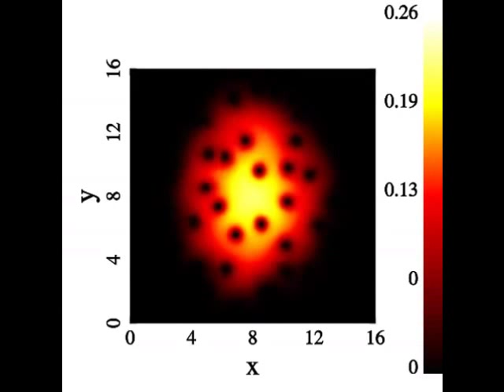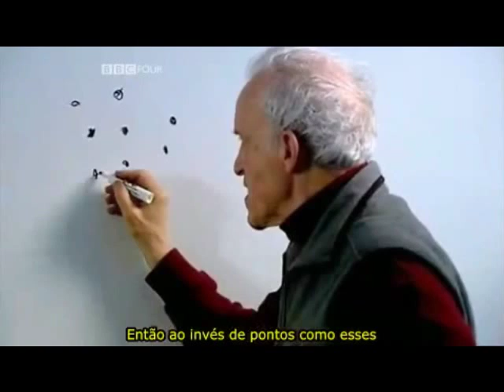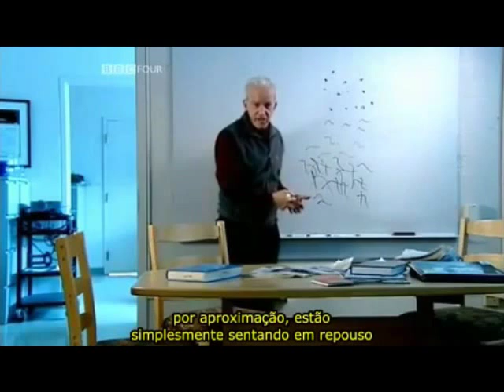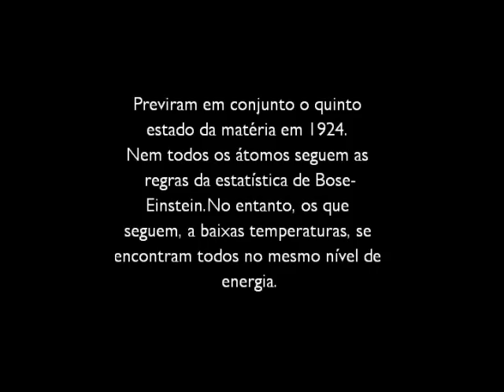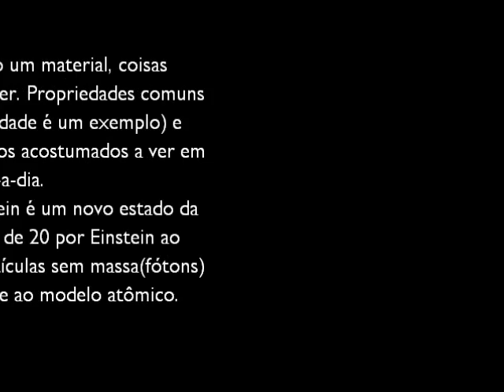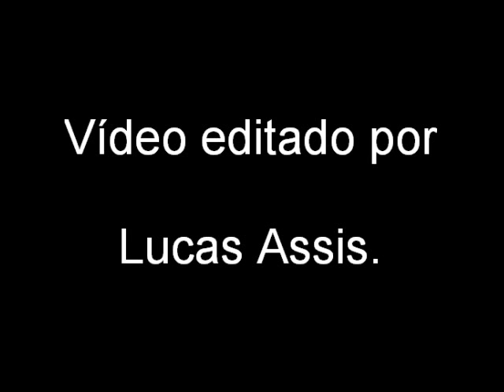Condensado de Bose-Einstein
Átomo artificial -